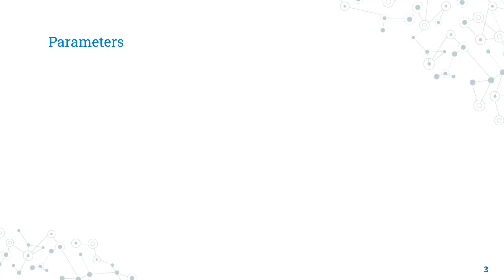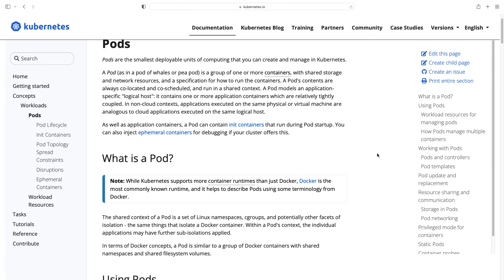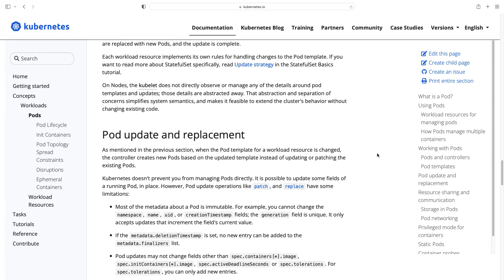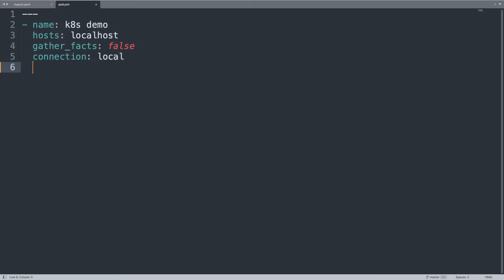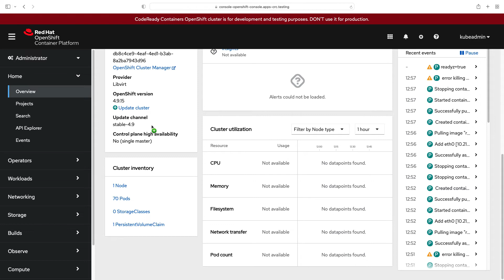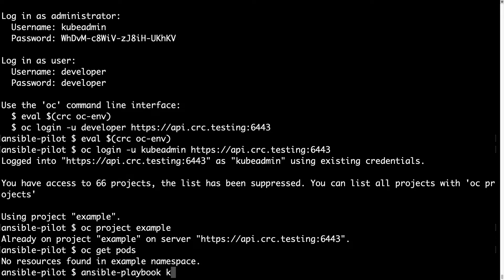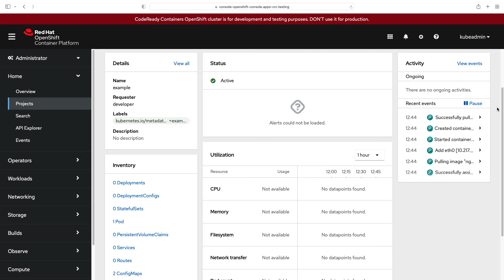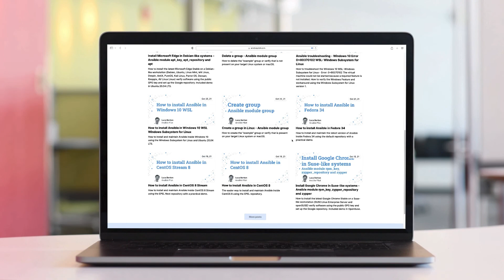Create Kubernetes K8s or OpenShift OCP Pod - Ansible module k8s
How to automate the creation of "nginx" Pod in namespace "example" of Kubernetes K8s or OpenShift OCP with Ansible module k8s.

200+ Automation Examples For Linux and Windows System Administrator and DevOps

200+ Automation Examples For Linux and Windows System Administrator and DevOps